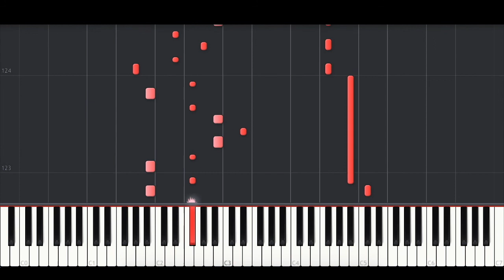EVERGLOW (에버글로우) - LA DI DA (BEST PIANO TUTORIAL & COVER)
Piano Cover of 'LA DI DA' by EVERGLOW.